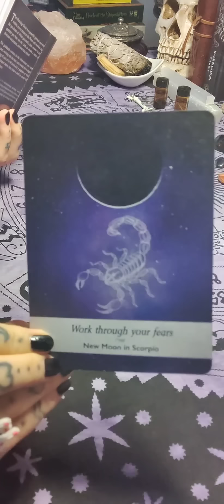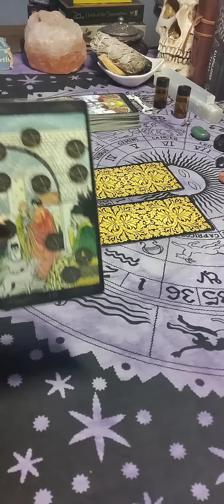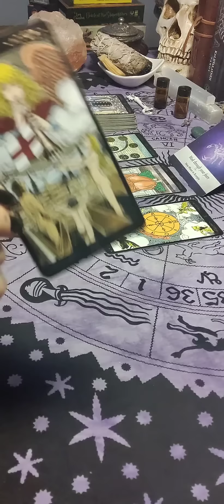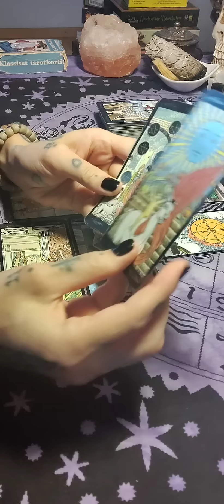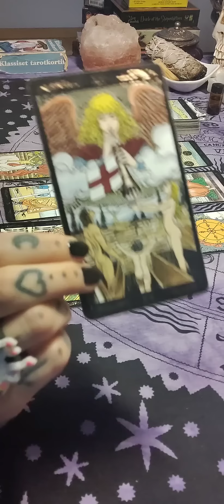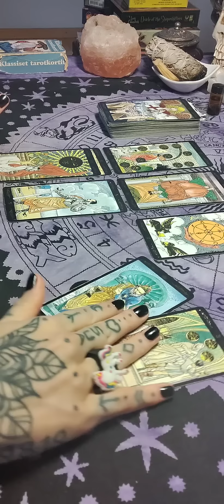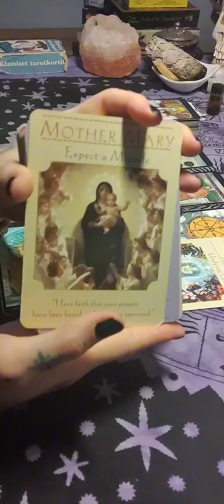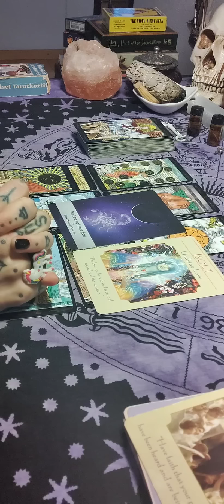🌑♏ Uusikuu Skorpionissa 2023: Uudelleen Syntymä ja Kuolematon Rakkaus ♏🌑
✨Ohjeet henkilökohtaisen tarottulkinnan tilaukseen:

15 minuutin tulkinta / 40 €

Käytän vain yhtä pakkaa, sopii yhden aihealueen yleiseen/pintapuolisempaan tutkiskeluun.

20 minuutin tulkinta / 50 €

30 minuutin tulkinta / 60 €

45 minuutin tulkinta / 90 €

Tienhaarassa -tulkinta / 50 €

7 kortin tarottulkinta sinulle, joka olet kahden välillä. Kaksi rakastajaa? Kumpi työpaikka? Lähteä vai jäädä?
Tulkinnassa tarkastelemme kummankin vaihtoehdon potentiaalia ja vastustuksia sekä mahdollisia lopputulemia.

12 kuukauden tulkinta / 70 €

12 + 12 kortin tulkinta tuleville 12 kuukaudelle, voidaan katsoa mihin aikaan vuodesta vain tuleva vuosi eteenpäin, kaksi korttia jokaiselle kuukaudelle.

Maksu tapahtuu pankkisiirrolla tai MobilePaylla. Maksutiedot saat minulta paluuviestinä sähköpostitse ja valmiin luennan saat tavallisesti 2-10 päivässä maksun saapumisesta.

Kyselyt ja hoputtamiset ei nopeuta luentasi valmistumista sekuntiakaan, ainoastaan tuhlaa meidän molempien aikaa. Annathan minulle työrauhan.

Tulkinnat kuvaan videolle ja saat minulta siihen yksityisen videolinkin jota pääset katsomaan muutaman kuukauden ajan jonka jälkeen se poistuu, joten kehotan tekemään muistiinpanot tulkinnasta tai lataamaan videon omalle laitteelle.

Tulkintatilaukset VAIN sähköpostitse! Ei koskaan sosiaalisen median kautta.

Siunausta kauniit örvelöni. 💜🌙